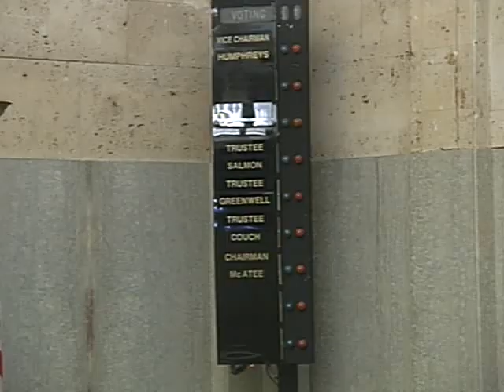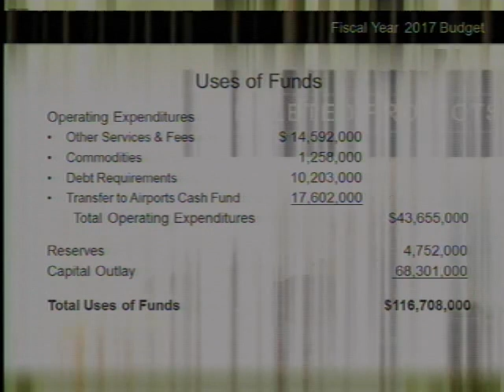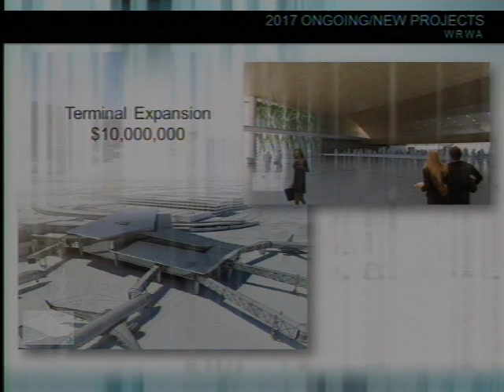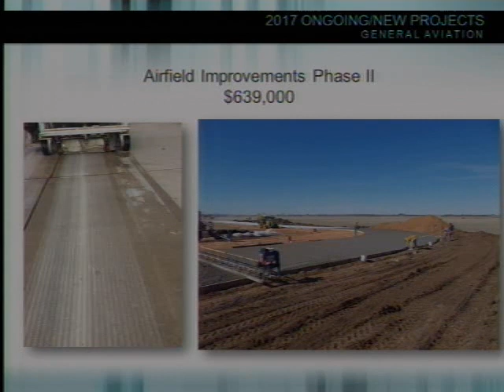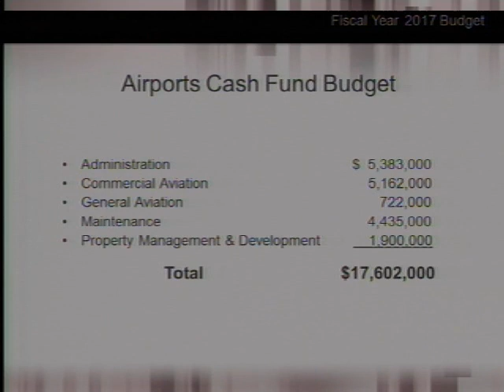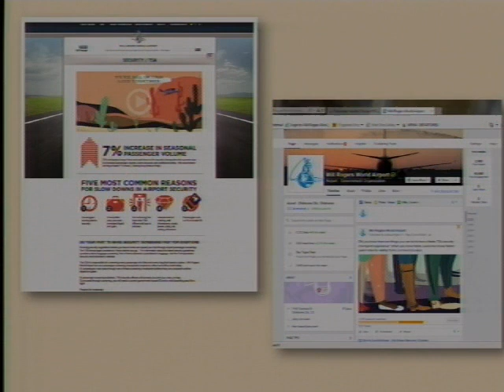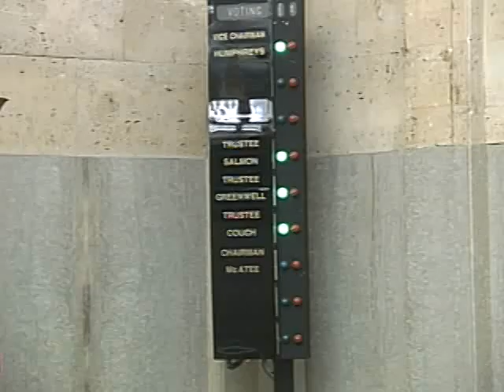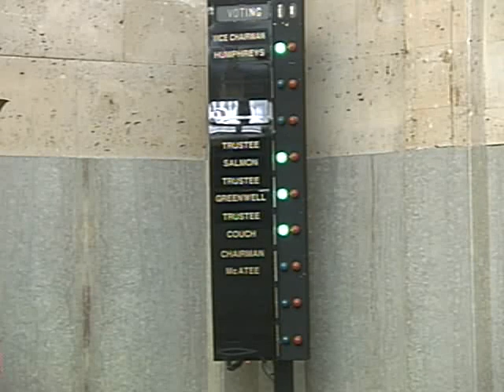OKC Airport Trust - 05/26/2016